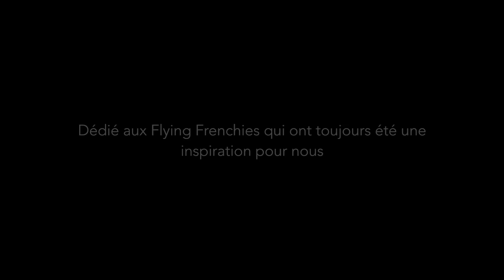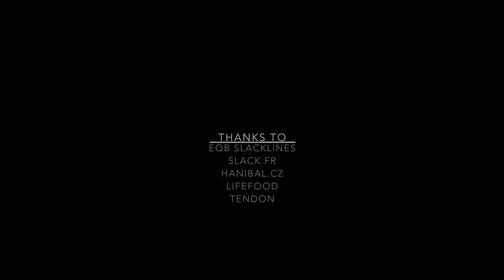Highline Chamonix - Les Aiguilles du Diables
Natáhnout highline mezi dvěma skalkami, na tom nic moc není. Natáhnout highline ve čtyřech tisících, nad ledovci a mezi obrovskými žulovými jehlami francouzského Chamonix, to už je něco! A přesně tohle udělal Danny se svým kumpánem Chevalem! Užijte si to, je to SPE-KTA-KU-LÁR-NÍ!